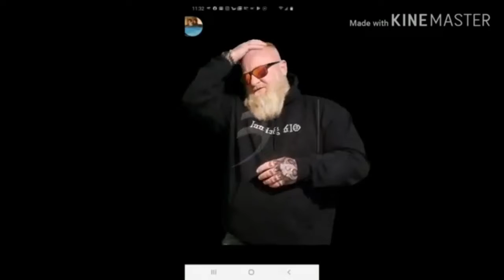Beyond The Belts 801 Live SuperShow